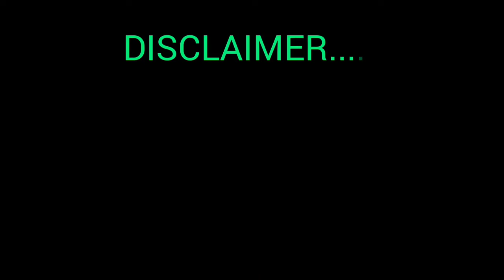TONY Parating na kami kapit lang, spada nakuha ko na